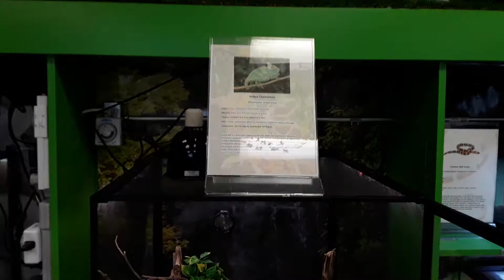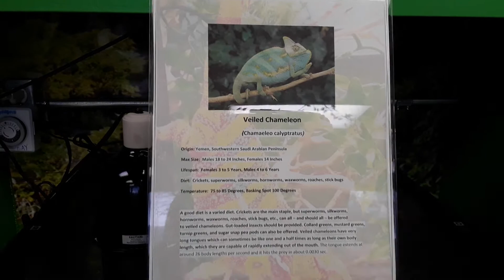Veiled Chameleon Update pt. 2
This beautiful Veiled Chameleon enjoys feeding time and the natural sounds of it's environment. Enjoy a few fun facts below about this Veiled Chameleon. 😇

                                                  Veiled Chameleon
                                            ( chamaeleo calyptratus )

Origin: Yemen, Southwestern Saudi Arabian Peninsula

Lifespan: Females 3-5 years, Males 4-6 years

Diet: Crickets, Superworms, Waxworms, Silkworms, Hornworms, Roaches, Stickbugs

Max Size: Males 18-24 Inches, Females 14-16 Inches

Temperature: 75-80 Degrees, Basking spot 100 Degrees

LiveHabitats1